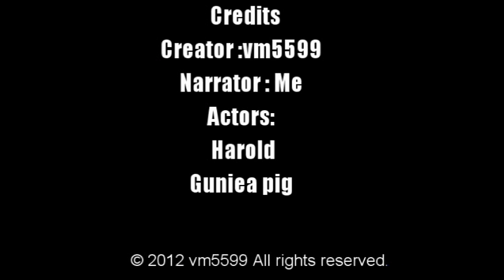How to turn guinea pig into a daredevil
This little tutorial shows you how to turn guniea pigs into a daredevils.
No guniea pigs were harmed in this video.

                                                         WARNING

Don't actually do these things to your guinea pig. This is for entertaining purposes only.